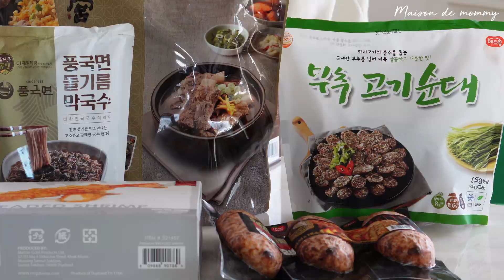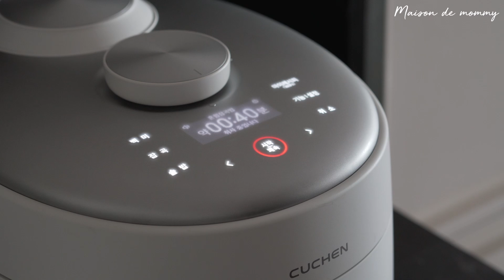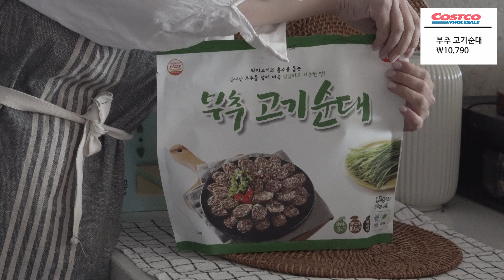코스트코가면 꼭 사세요 / 코스트코 인기 추천템 Costco Shopping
📍 코스트코 상품 정보

1. 돈시몬 자몽쥬스 17,990원
2. 무화과잼 12,990원
3. 베이글 6,990원
4. 풍국면 들기름막국수 9,290원 (4인분)
5. 새우튀김 23,990원
6. 부추고기순대
7. 갈비탕 19,990원
8. 쌀국수 10,990원
9. 부추순대 11,900원
10. 삼겹살
11. 오가니스트 키즈 샴푸 앤 바디워시 18,990원
12. 그릭요거트 22,990원
13. 씨솔트 카라멜무스 13,790원

🌿 이 영상은 쿠첸으로부터 제품을 제공받았습니다.